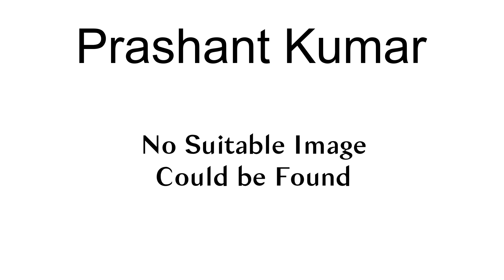Prashant Kumar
Justice Prashant Kumar (born 1 July 1958 –30 August 2019) was an Indian Judge. He was the former Acting Chief Justice of Jharkhand High Court.He was also former Judge of Jharkhand High Court and Allahabad High Court.

== References ==